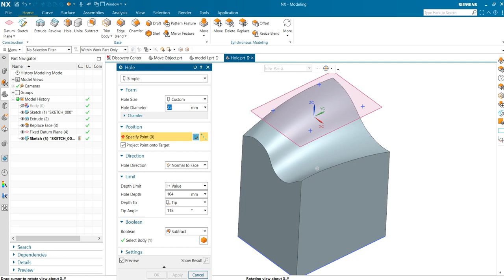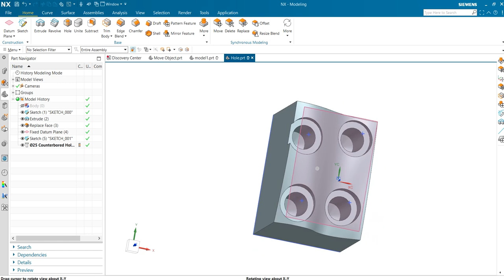Hole in NX2206